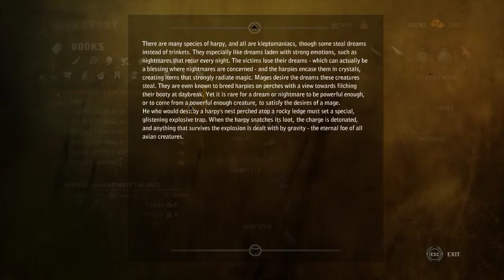The Witcher 2: Assassins of Kings playthough pt 8 (Part 11)